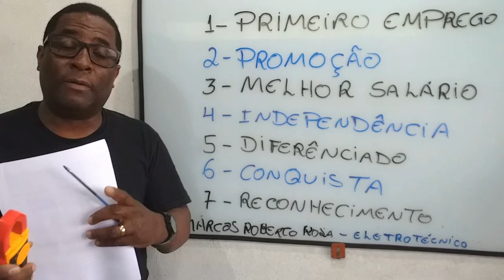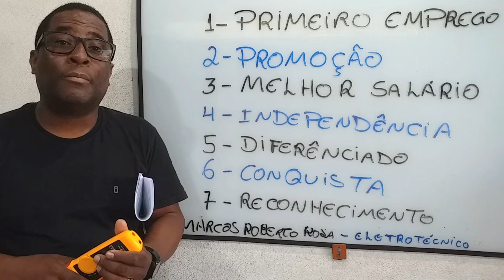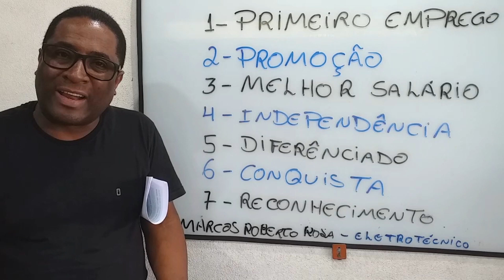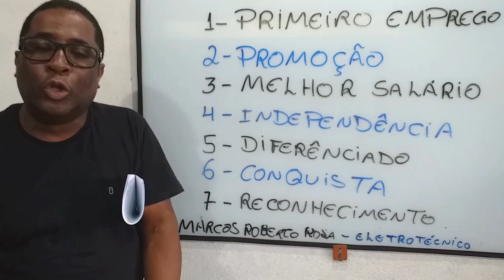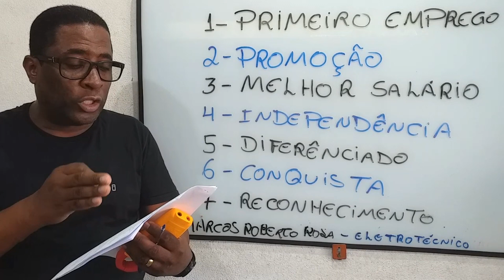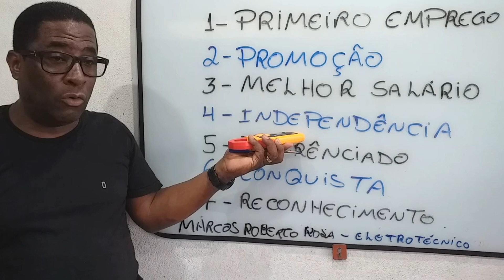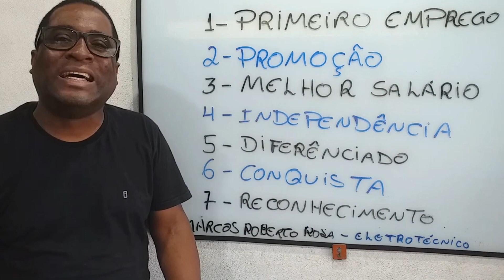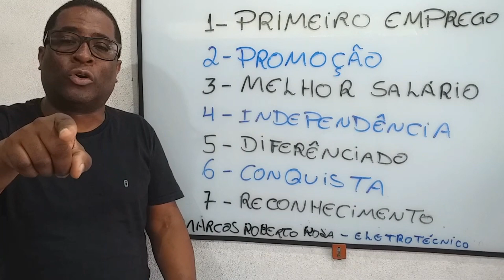O profissional diferenciado se destaca no mercado com esta postura